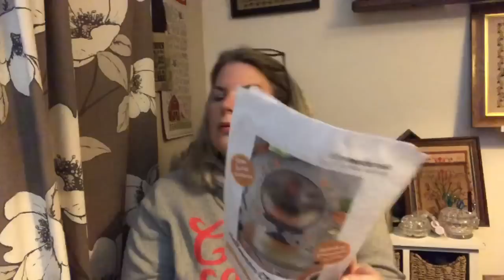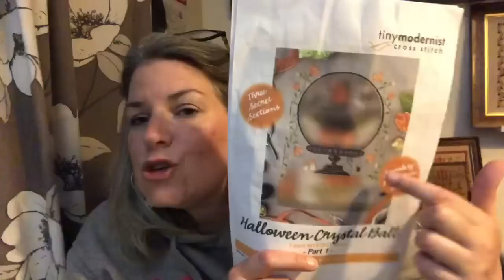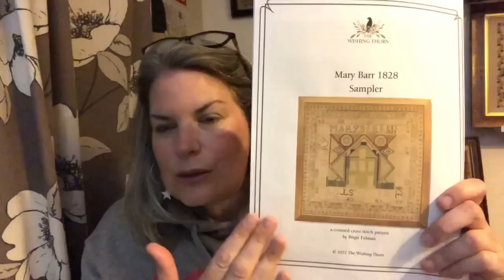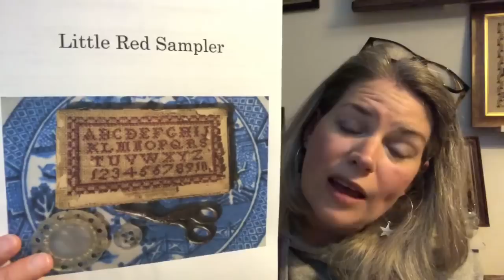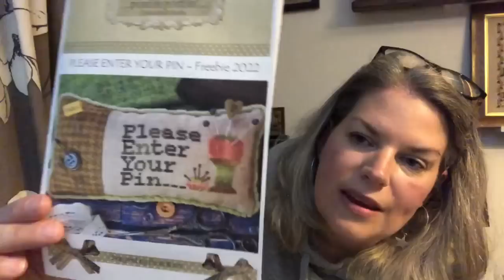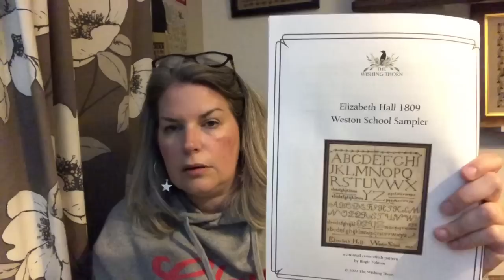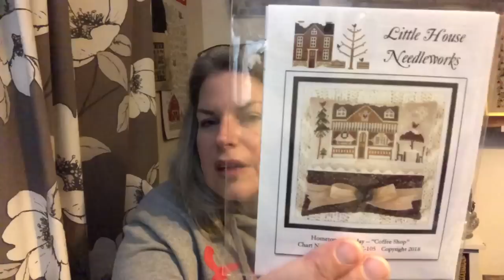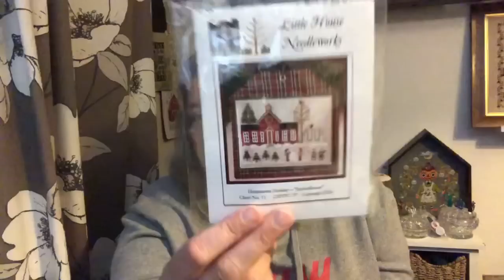FlossTube 81 - A little surprise and did I mention it's hot? Progress, 3 freebies and some sweat!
www. skelfframes.co.uk

Hard copies of Susanna Eccles now available at

The Wishing Thorn

Freebies
@girlwithagavelstitches on IG